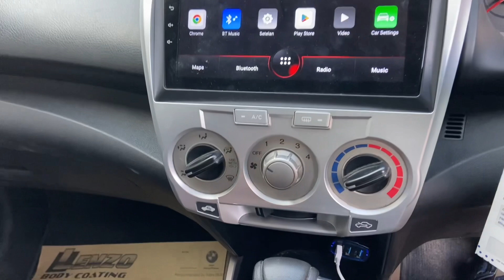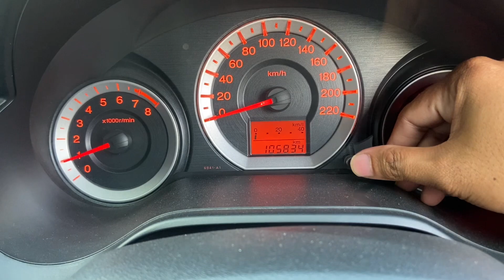Review honda city GM2 E matic 2009 sedan sekelas jazz tapi mewah dan sporty